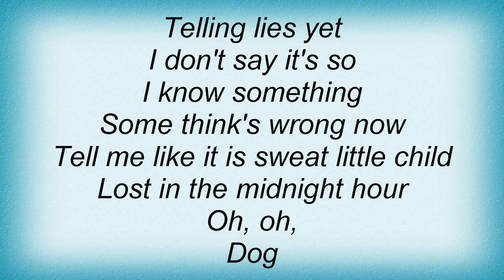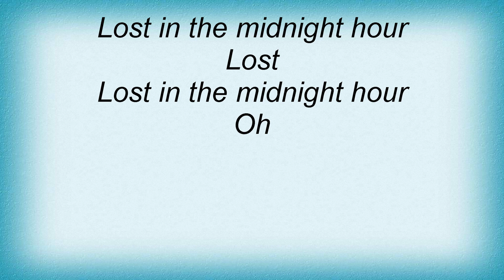Badlands - Dog Lyrics_1